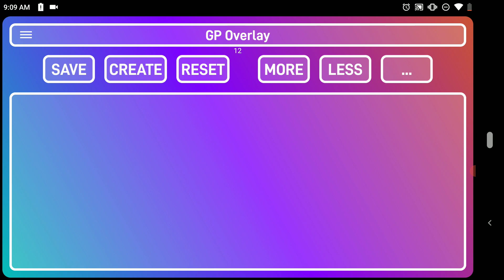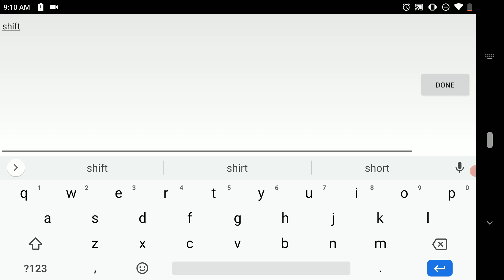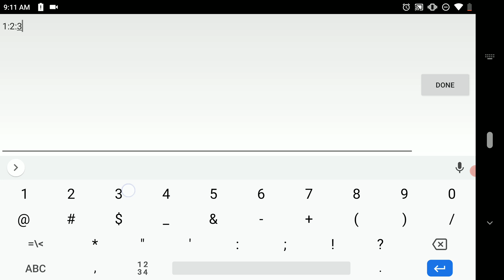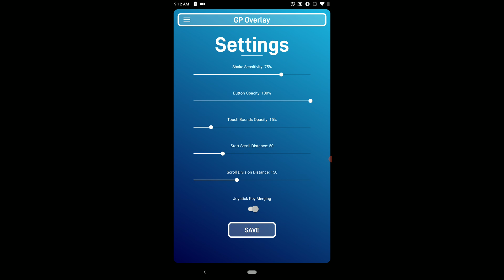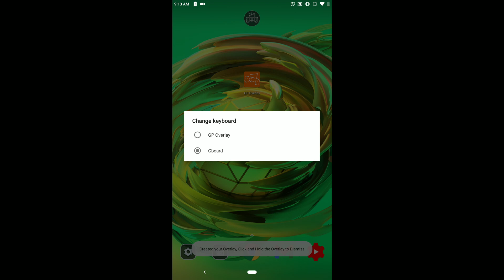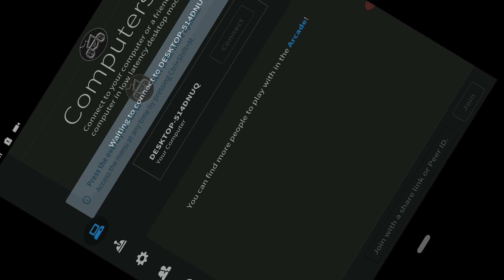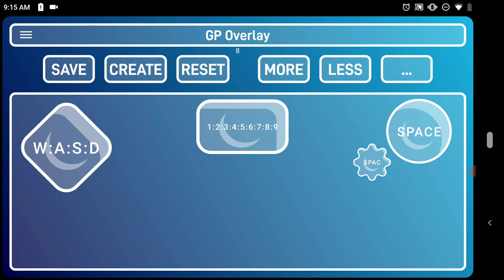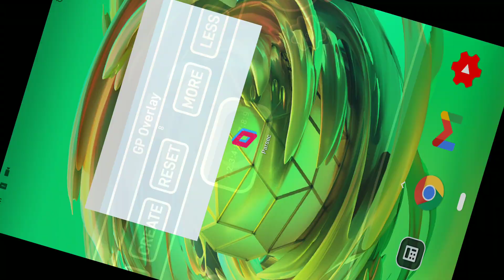Brand New Modifier and Button! - v1.1.4.4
& Modifier: allows for multiple keybinds to be pressed with a single button
Scroll Gesture: allow for you to precisely choose keybinds from a list